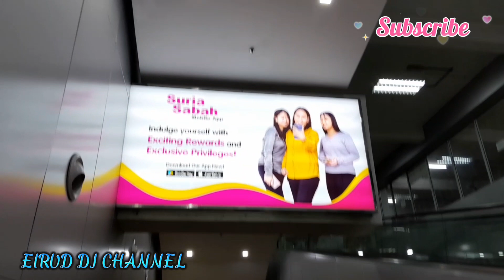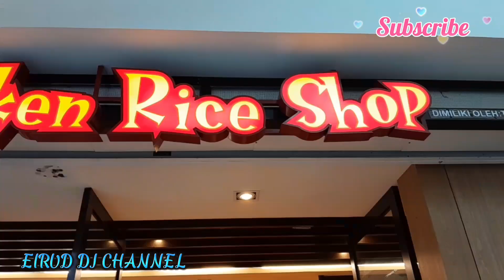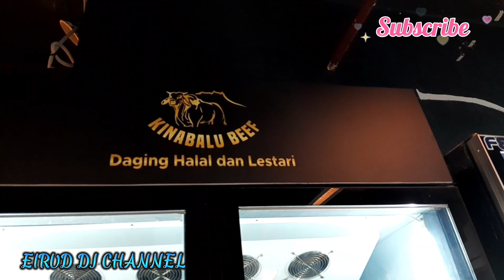🔴TB‼️Jalan² Di Suria Sabah, Kota Kinabalu @eiruddjchannel1852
Suria Sabah antara salah satu pusat membeli belah yang terbesar di Sabah. Mall Suria Sabah terletak di Jalan Tun Fuad Stephens, Kota Kinabalu, Sabah.